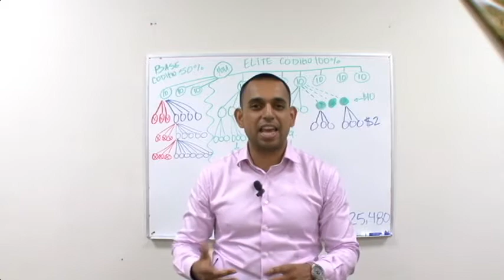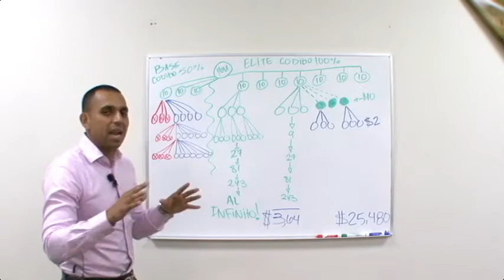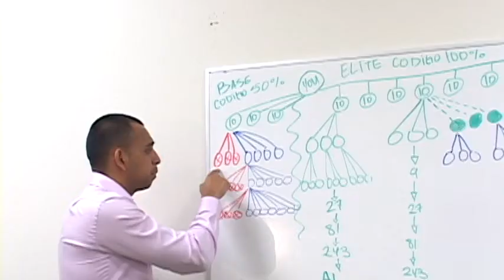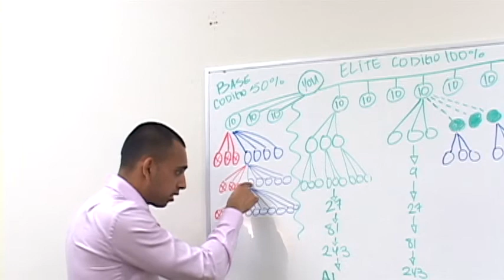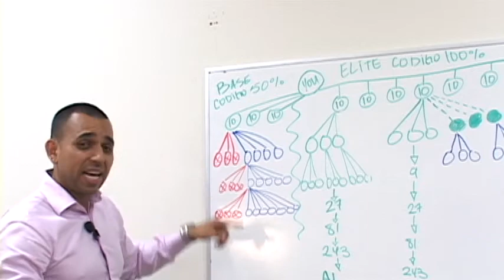SereniGy XP Coded bonus PT 1 Espanol Nuevo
Aqui Diamante JC Rangel Explica el Nuevo Bono de Codigo Y como tu puedes ganar AL INFINITO de toda tu organisacion! sea en tu equipo fuerte o tu equipo pequeno! disfruten!